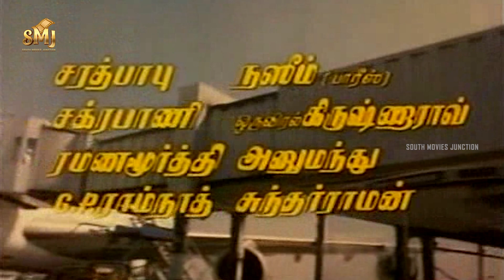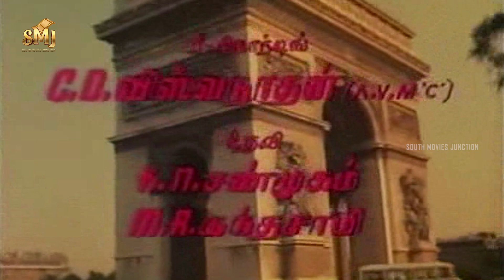Chiranjeevi Takes Jaya Prada To Paris | 47 Natkal | Varalakshmi | K Balachander | Saritha | SMJ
47 Natkal is a 1981 Indian Tamil-language drama film written and directed by K. Balachander. It was simultaneously made in Telugu as 47 Rojulu (transl. 47 days). The film stars Chiranjeevi, Jaya Prada and Anne Patricia. Based on the novel of the same name by Sivasankari, it revolves around Vaishali (Jaya Prada) and how her marriage to Kumar (Chiranjeevi) lasts only 47 days. The Tamil version was released on 17 July 1981 and the Telugu version on 3 September 1981.